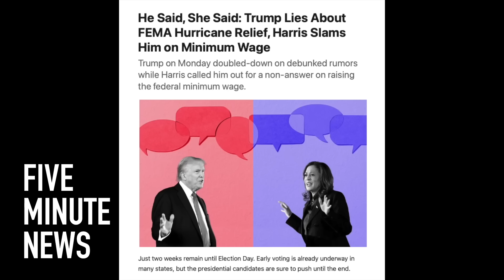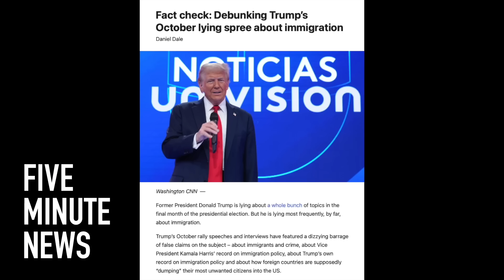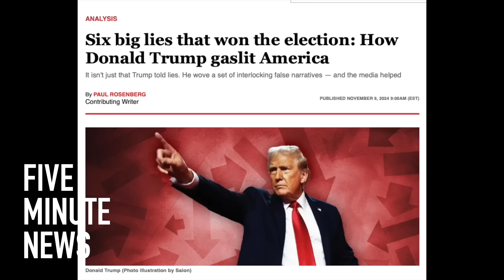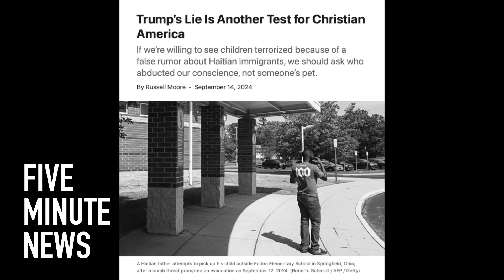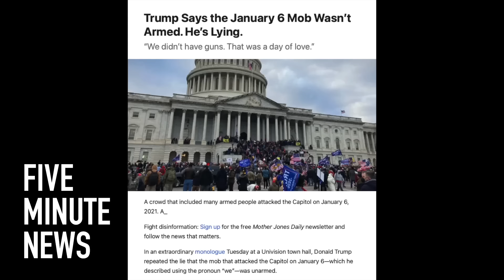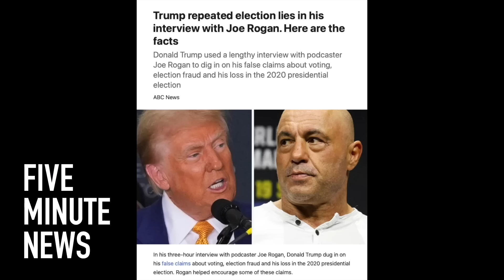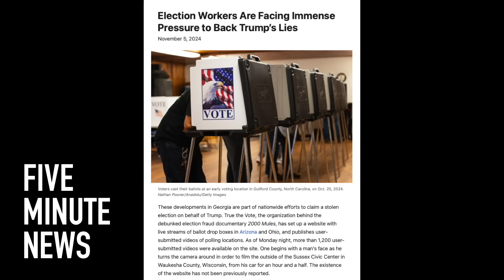Did Trump lie to steal the election?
Did Donald Trump lie to voters in order to win their support? Many are regretting voting for him. Anthony Davis reports on the election disinformation campaign.